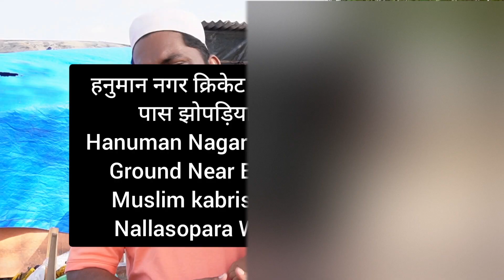New Muslim Eid Mubarak Family vlog